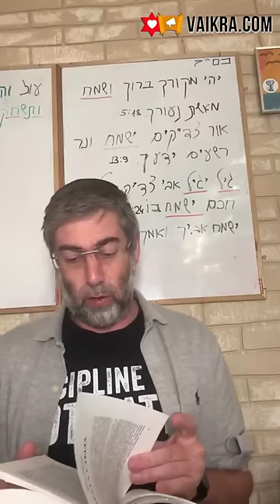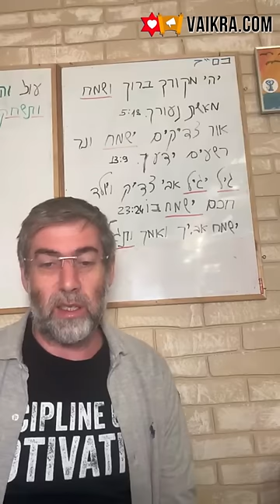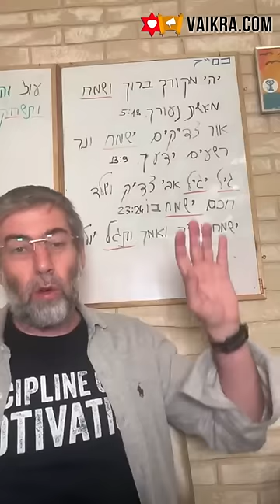✡️ Путь праведных. Как пробудить милосердие? Сделай доброту приоритетом. Урок 15 | Ицхак Пинтосевич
В сегодняшнем уроке по книге "Путь праведных" рассказывается о значении качества милосердия по Торе и как его развивать. Описывается, что милосердие к другим людям, а также животным является важным качеством, которое нужно развивать в себе. Также подчеркивается, что суд должен быть справедливым, а не милосердным по отношению злодеям. Ключевое сообщение урока - установите по умолчанию милосердие в своей жизни и будьте добрыми к праведным людям.

Выводы из урока:
🤲 Милосердие к другим людям и животным является важным качеством.
👨‍⚖️ Суд должен быть справедливым, а не милосердным к злодеям.
 Установите милосердие качеством по умолчанию и будьте добрыми к праведным людям.

Ключевые идеи:
🙏 Установка милосердия как базового качества во взаимоотношениях с людьми помогает развивать это качество и привлекать милосердие Вс-вышнего. Это помогает создать баланс между строгостью и милосердием.
⚖️ Суд должен быть справедливым и не склоняться к милосердию при рассмотрении дел. Милосердие к злодеям может привести к неправильным решениям и нанести вред другим людям.
😌 Важно быть милосердным к бедным и нуждающимся, но при этом не забывать о справедливости. Нужно помогать своим родственникам, а также тем, кто боится Вс-вышнего и исполняет Его волю.
🫏 Милосердие к животным также важно. Нужно жалеть и помогать им, даже если это животные врага. Это позволяет развивать сострадание и милосердие в себе.
🗣️ Милосердие должно проявляться не только в поступках, но и в словах. Мягкость и доброта в разговоре с людьми, особенно с бедными, являются великим духовным достижением и приносят много благословений.
✡️ Некоторые праведники стремятся к страданиям и молятся о них, считая, что это помогает им расти духовно. Однако милосердие Вс-вышнего может прекратить страдания, если человек достаточно развил это качество.